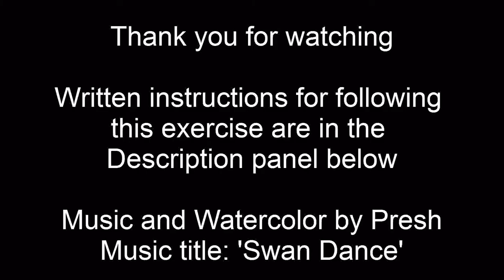Watercolor painting demonstration of a tree, suitable for a beginner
Watercolor painting demonstration of a tree, using only one color, suitable for a beginner

Requirements: #12 round brush, ½ inch flat brush, #1 rigger, water, burnt umber paint, 140lb watercolor paper, ¾ inch painter's tape for holding paper in place

I used a # 12 round synthetic brush for the foliage and meadow and a ½ inch flat brush for the tree trunk.
Begin with the tree trunk -- the flat brush should be very wet with just a small amount of paint added to give a weak mix and a faint color.  Then switch to a very wet round brush for the foliage using the same weak mix.
Now the first layer of paint should still be damp but not running wet, so go back to the tree trunk with your flat brush and add a richer paint made with more paint and less water.  Then return to the foliage with your round brush and use the same paint mix.
In the third layer almost dry paint is added, the brush is only slightly damp and not dipped in water.  The third layer is added when the second layer is still damp on the paper but not running wet.  The timing is important and requires practice.
The meadow was built up by using weak paint for the background, slightly richer paint for the mid scene and very rich paint for the front of the meadow where I skimmed across the paper to leave some of the white of the paper to show through to add texture.
Finally I used the #1 rigger brush for the fine grasses with very rich paint and a slightly damp brush.
This is a great exercise for a beginner as it is very quick and you don't need to worry about mixing colours.
If this was helpful to you please let me know and I will be glad to upload more exercises for you.